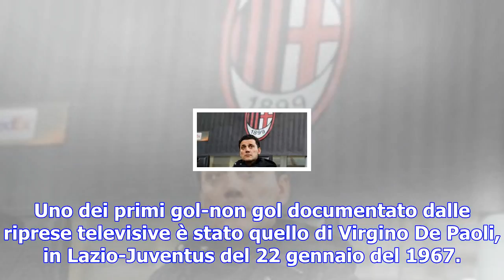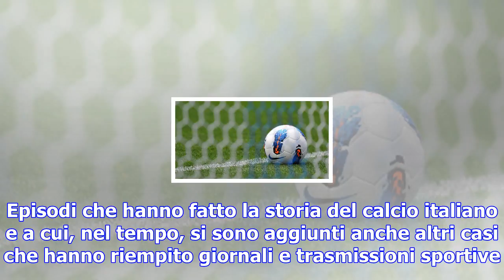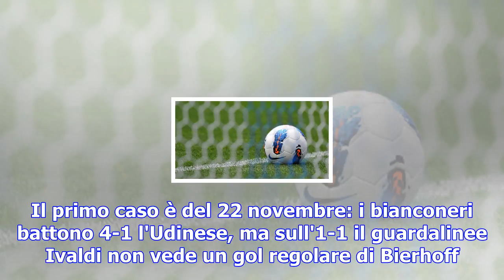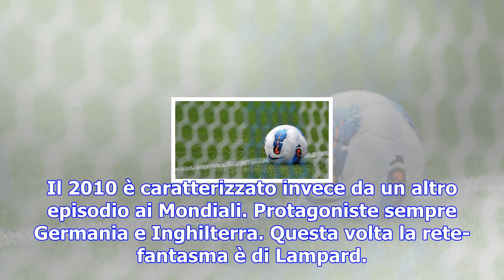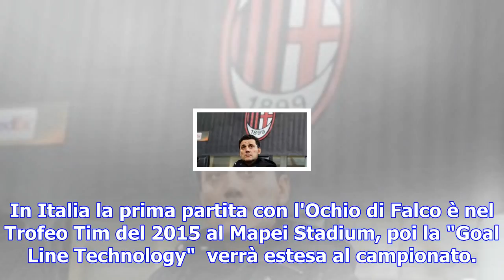Gol fantasma, da hurst a messi: oltre 50 anni di polemiche